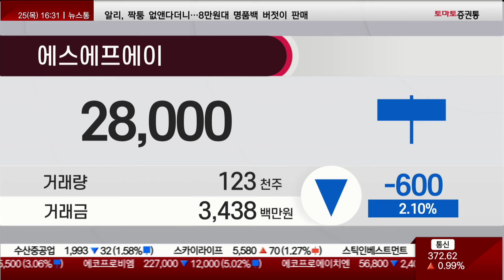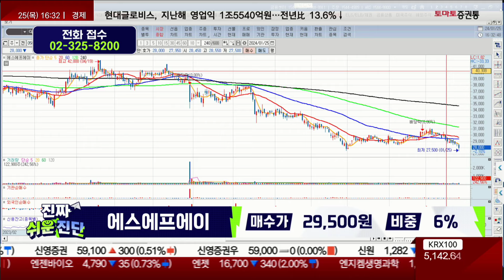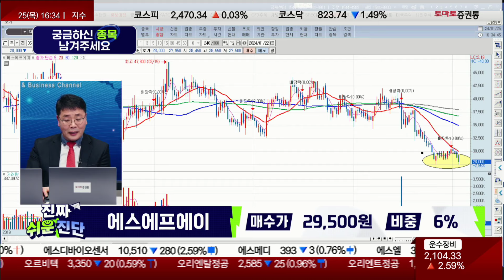에스에프에이(056190) / 주가가 계속 밀리는 이유?